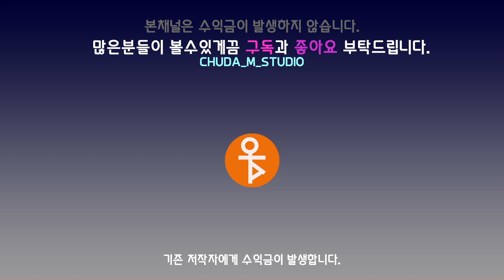서일도와 아이들 데칼코마니 라이브 공연 교차편집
'서일도와 아이들' 팀의 라이브 공연 오디오와
영상 2개 교차 편집입니다.

팬캠답게 클로즈업 화면으로 꾸며봤습니다.

이렇게 아름답고 실력있는 한국 여성들이
어떻게 세계에서 사랑받지 않을수 있겠습니까~^^

남성팬들 늘어나는 소리가
막 들리는듯 합니다.

제작되어진 영상이 많지 않아서.
화질이 안좋은  영상으로 제작되었습니다.
현장감 느껴보게끔 무리해서 먼저 만들어 봤습니다.

아래링크된 주소로 들어가시면
서일도와 아이들 팀의 매력을 더욱 느낄수 있습니다.

;라이브 음원인데도 소리의 흔들림이 없네요.

❤️korea respect
❤️한국 국악 화잇팅~

😁서일도 와  아이들팀도 화잇팅 입니다~!

본영상은 수익금이 발생하지 않으며
본 저작자에게 광고 수익이 돌아갈겁니다.

팬의 마음으로 성실히 만든 영상입니다.^^ 즐감해 주세요~.

고민하면서 열씸히 만든 영상물입니다.
맘에 드시면 좋아요,구독 혹은 댓글 부탁드립니다.

감사합니다.~

믹스 동영상 목록

🚩네 사제의 대담한 변신😎 서일도와 아이들의 〈데칼코마니〉♬ 풍류대장(poongryu) 5회 | JTBC 211026 방송